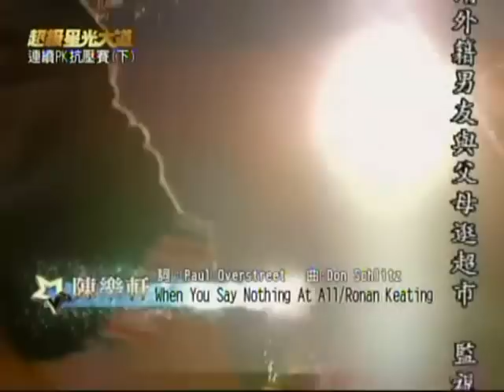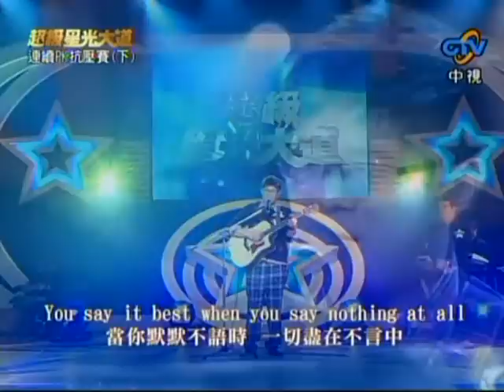陳樂軒 - When You Say Nothing At All